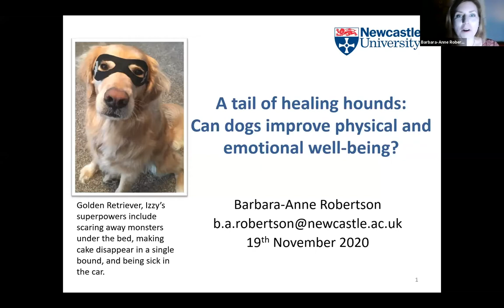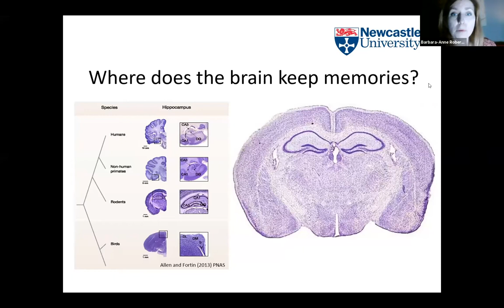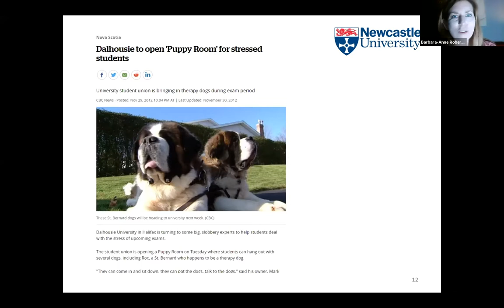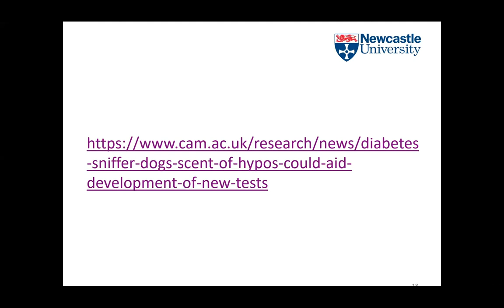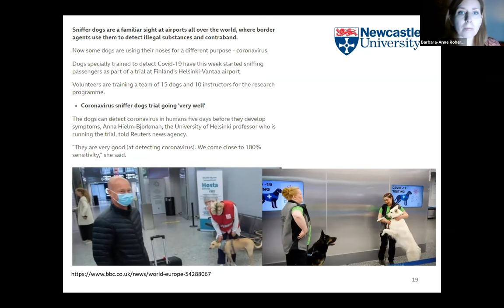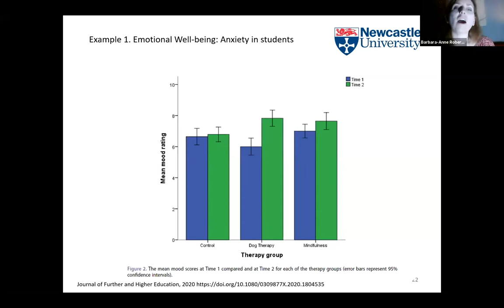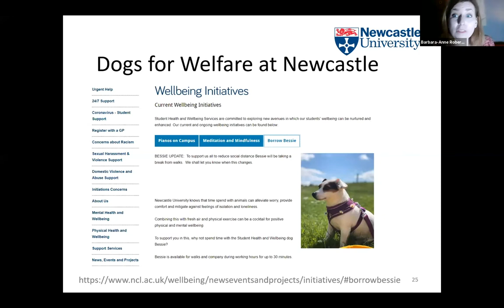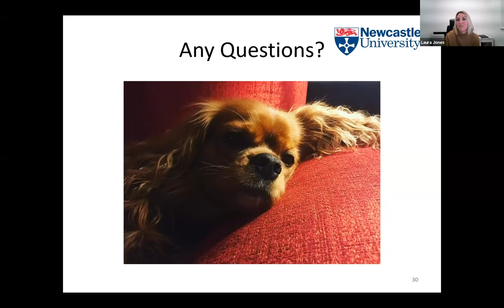A tail of healing hounds | Barbara-Anne Robertson | Mini Medical School 2020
Barbara-Anne Robertson is a Lecturer and Admissions Tutor in the School of Psychology. Her background in behavioural neuroscience has focused on how contextual and emotional elements of events are bound into episodic memory in both rodents and humans. Barbara-Anne has a keen interest in welfare in both non-human and human animals, and in this talk will discuss how canine companions can impact and improve human well-being.